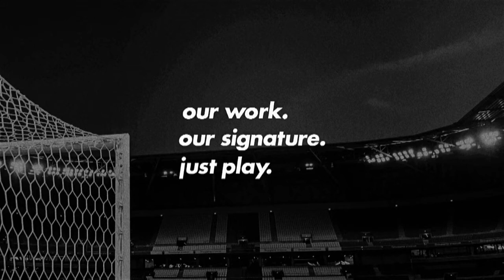Guilherme Teixeira - Figueirense - 2020 - AGN Football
Name:
Guilherme Pinto Teixeira

Position:
Playmaker

Birth:
17/06/1998

Height:
1,67cm

Weight:
72kg

Nationality:
Brazil / Italy

Club:
Figueirense